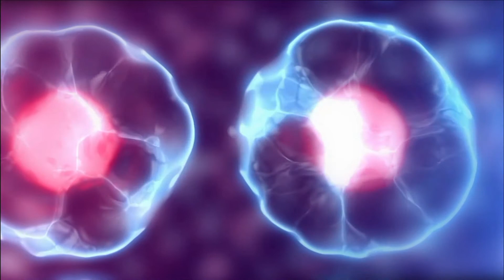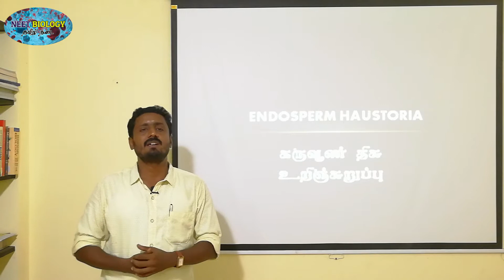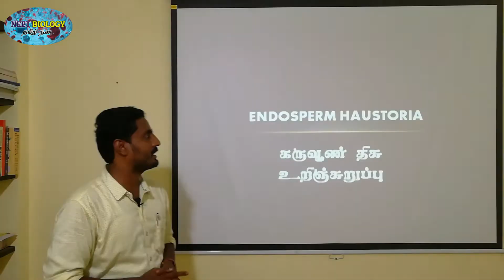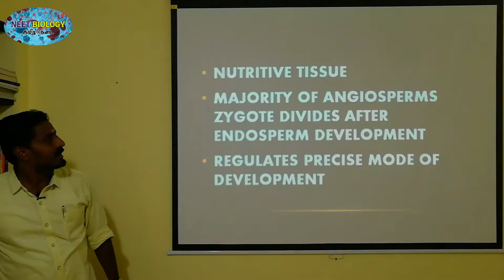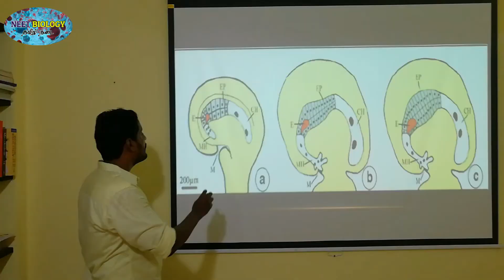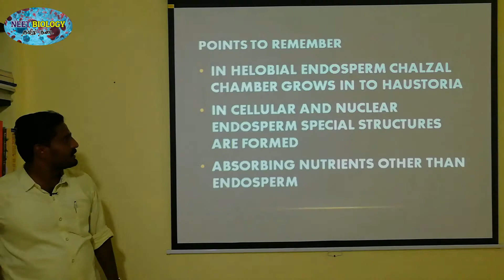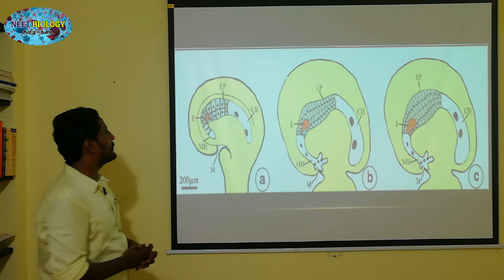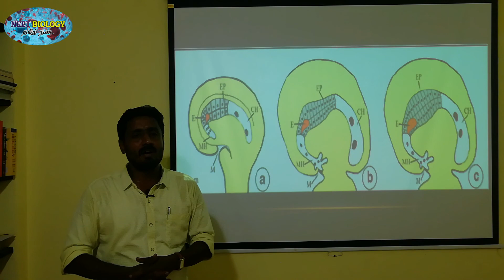ENDOSPERM HAUSTORIA | TAMIL EXPLANNATION | கருவூண் திசு உறிஞ்சுறுப்பு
Another interesting feature of the endosperm is the presence of haustoria. In the case of helobial endosperm the chalazal chamber itself acts as a haustorial structure
In cellular and nuclear endosperm special structures are produced towards the micropylar, chalazal, both micropylar and chalazal which may be in lateral direction depending on the species. These absorb nutrients from other outer tissue or from ovary tissue and supply them to the growing embryo.